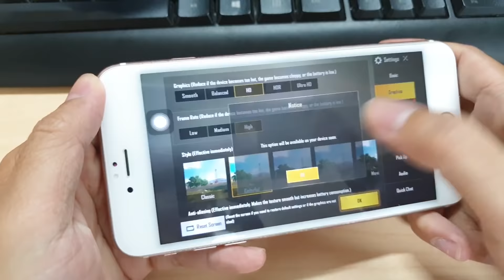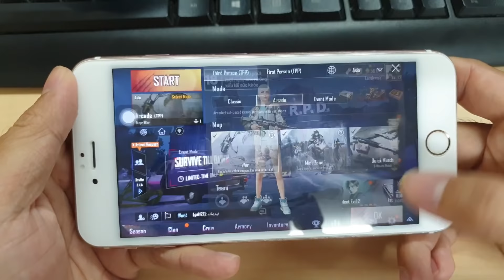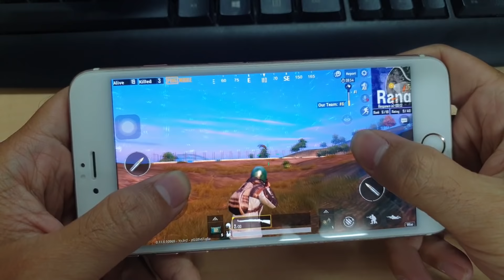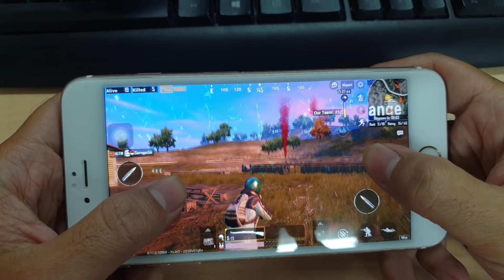Test Game PUBG Mobile on iPhone 6S Plus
--5.5", Retina HD, Apple A9, 2Gb Ram, 32Gb Rom, 2750mAh--
Have Fun.